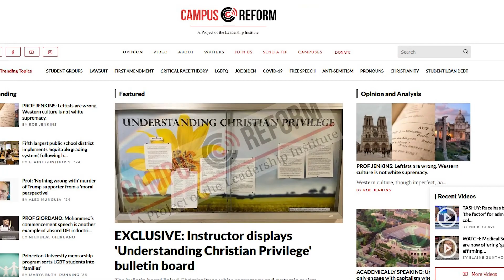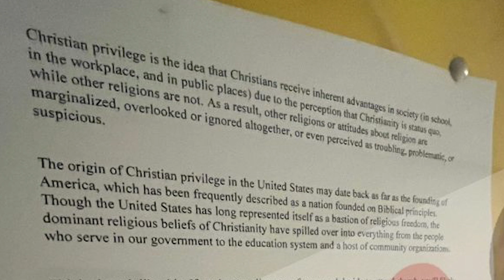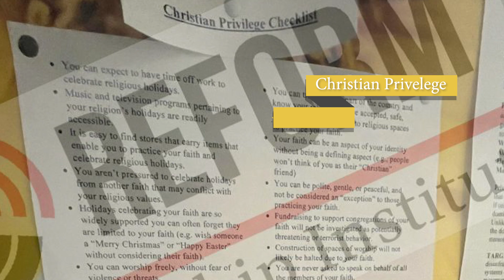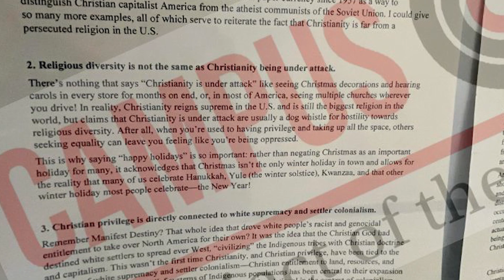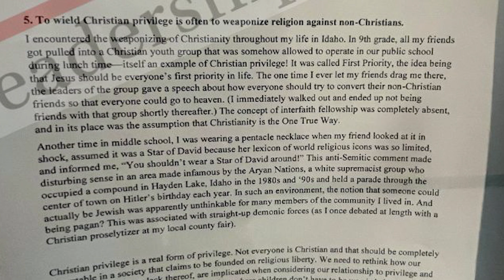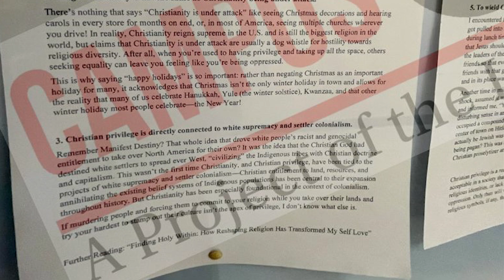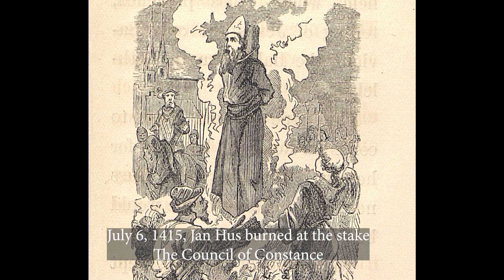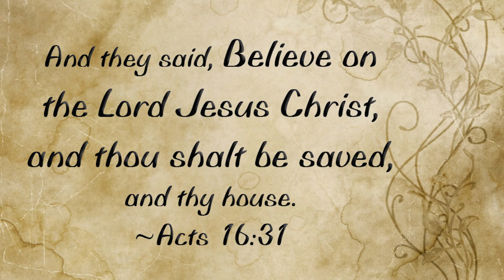Christian Privilege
Professor Champion-Shaw of Indiana University–Purdue University Indianapolis (IUPUI) recently put up a bulletin board decrying the evils of "Christian Privilege." What does this mean and why should believers in Christ care?